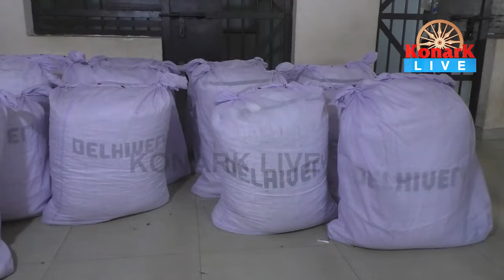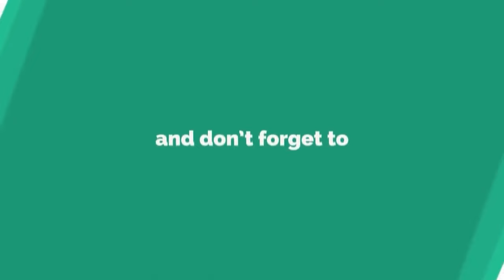ଲୁହା ରଡ଼ ବୋଝେଇ ଟ୍ରକରୁ 3କୁଇଣ୍ଟାଲ ଗଞ୍ଜେଇ ଜବତ || SUBARNAPUR NEWS